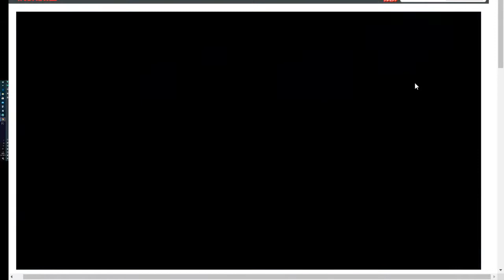【DeepOne】1周年記念なのでガチャとSSRチケを使ったよ！【虚無と夢幻のフラグメント】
1周年さいこー！SSRさいこー！